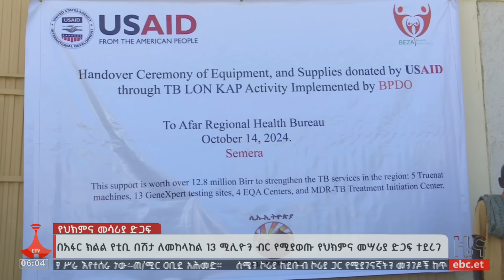የቀን 6 ሰዓት አማርኛ ዜና ... ጥቅምት 05/2017 ዓ.ም Etv | Ethiopia | News zena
የቀን 6 ሰዓት አማርኛ ዜና ... ጥቅምት 05/2017 ዓ.ም